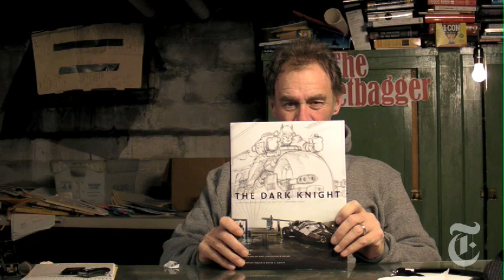The Carpetbagger: Daily Baggage: Dec. 8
David Carr, The Carpetbagger, gives his own daily take on awards season news.